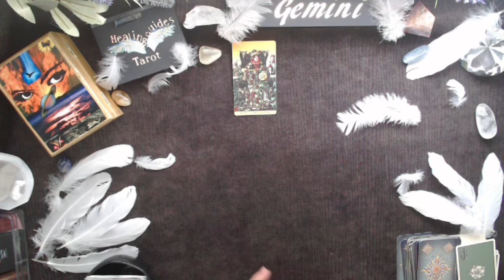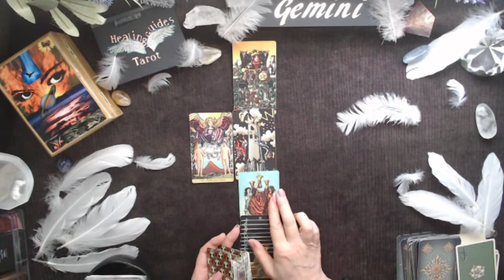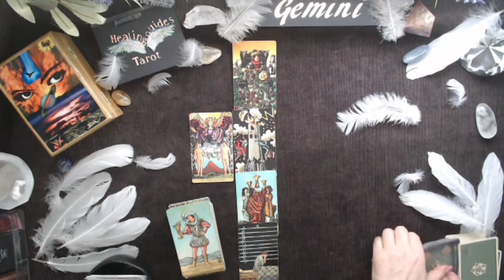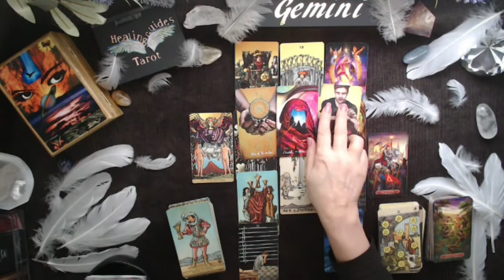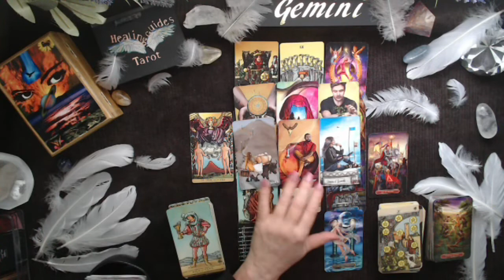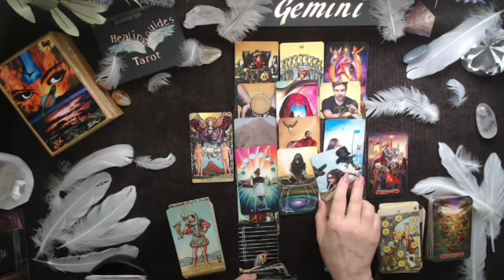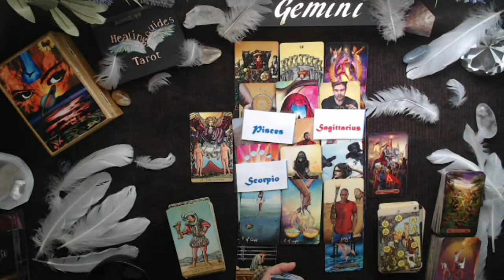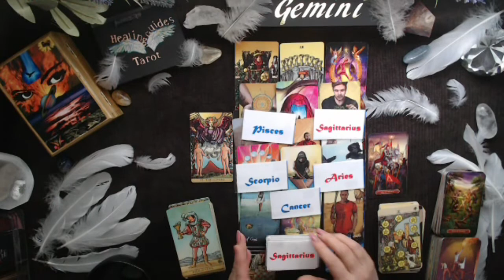Gemini ⚡This Can Work! - You Just Need To Have A Heart To Heart Discussion!